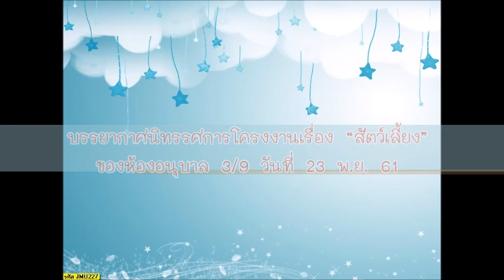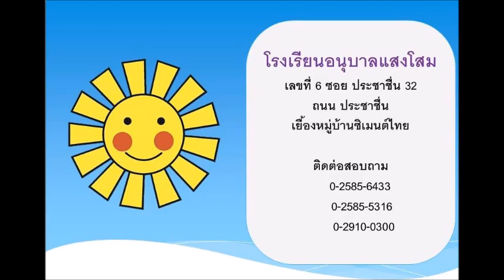นิทรรศการโครงงานเรื่อง“สัตว์เลี้ยง” อ.3/9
โรงเรียนอนุบาลแสงโสมจัดให้นักเรียนทุกคนได้ทำโครงงาน หรือ Project Approach เพื่อให้นักเรียนได้มีโอกาสเลือกเรื่องที่อยากจะเรียน ได้เรียนรู้ระบบประชาธิปไตย  และได้ลงมือทำเองจากของจริง ผ่านประสบการณ์ตรง นักเรียนได้ความรู้ควบคู่กับความเพลิดเพลิน  เมื่อสิ้นสุดระยะเวลาโครงงานคุณครูจะจัดนิทรรศการโครงงานเพื่อแสดงผลงานและความสามารถของนักเรียน ทางโรงเรียนได้เชิญท่านผู้ปกครองมาชมนิทรรศการโครงงานชมกิจกรรมต่างๆที่บุตรหลานทำ และร่วมทำกิจกรรมกับบุตรหลานท่านผู้ปกครองรวมถึงนักเรียนชื่นชอบและมีความสุขมากค่ะ